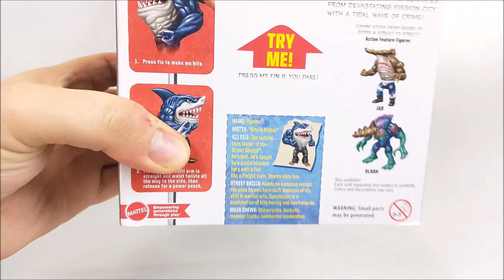Recenzja - Mattel Street Sharks 30th Anniversary Ripster & Jab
JAWESOME!

- internetowy sklep z używanymi, kultowymi zestawami LEGO!

– Blog o LEGO, ciekawostki, porady inwestycyjne i ciekawe artykuły, m.in. mojego autorstwa!